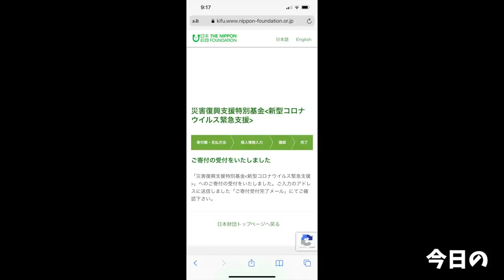【大食い】旨い家系を食べに行ったらヤバいのに出会って涙目なった…【大胃王】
今回は歩輝勇さんへ！
超濃厚な豚骨スープが特徴のこちらのお店
骨の旨味がギュッと詰まった家系ラーメンは超絶品！
また、限定も豊富でこれからも色々な限定を食べに行きたい素晴らしいお店でした(//´﹃｀//)